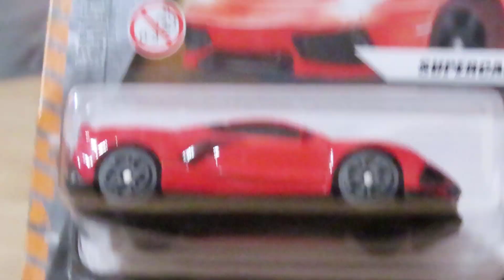MINIATURE VOITURE SUPERCARS ROUGE DE CHEZ MAISTO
MAISTO SUPERCAR